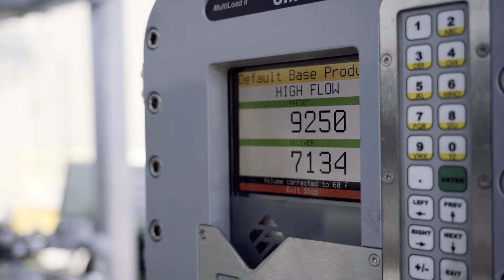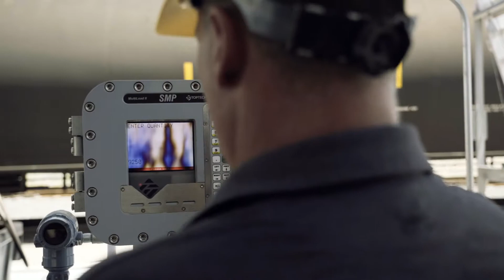Tri Gas & Oil Propane Rail Terminal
Superior Energy Systems is pleased to announce the opening of their most recent propane terminal build for Tri Gas & Oil in Baltimore, Maryland. Superior lead all efforts in the design, engineering, permitting, construction, startup and commissioning of the terminal.

Superior provided all equipment and the installation of 120,000 gallons of propane storage along with a six-position rail rack and two truck loading racks. Double-acting compressors quickly unload and recover vapor from railcars. Turbine pumps allow for loading rates of 550 gallons per minute, with capability to load up to six trucks per hour, at an average rate of 18 minutes per truck.